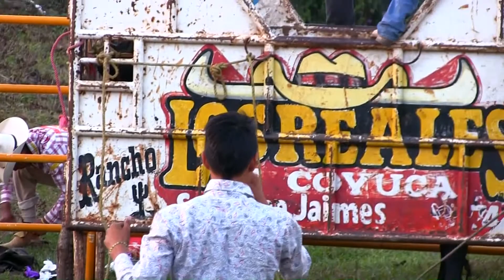JARIPEO RANCHERO PROFESIONAL EN PARAJE MONTERO FERIA ANUAL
Grabamos y editamos tus eventos musicales en vivo, Bailes , Ferias.